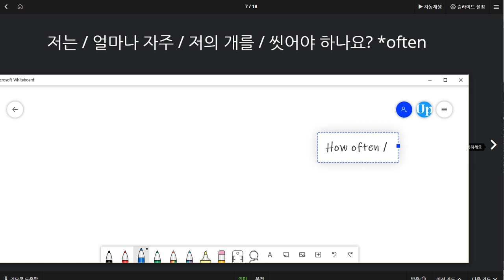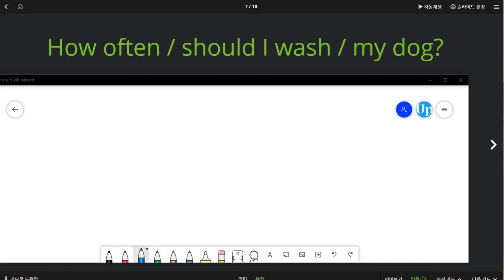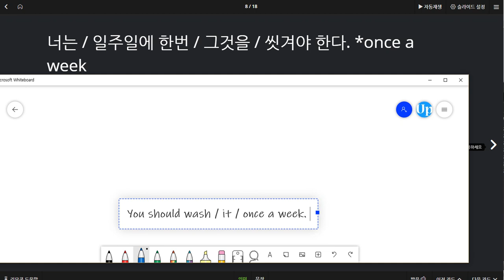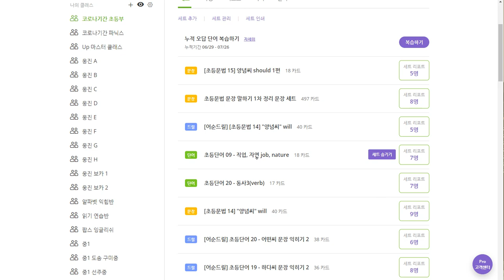백민철 2020 07 28 단어 학습 후 문장 완성도 높아짐 짧게 반복적으로 단어 학습이 필요함